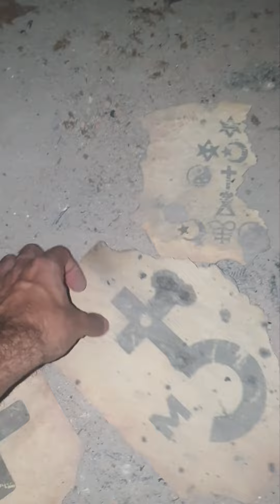Caserón burgués abandonado 🏫 - URBEX VERTICAL 🔝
Nos aventuramos en un caserón de tipo indiano perteneciente a una familia acaudalada de principios de siglo XX, su estado es bastante ruinoso a causa del expolio y las inclemencias del tiempo, pero aún permanece en ella varios elementos arquitectónicos interesantes.